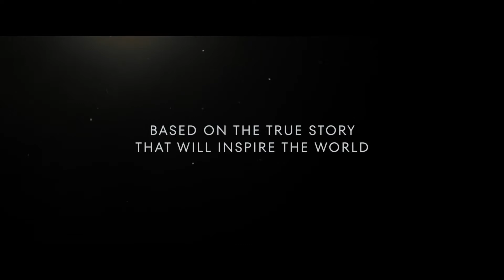King Richard - Cinematic Universe Tube - Trailer 2021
King Richard - Stars : Will Smith, Jon Bernthal, Dylan McDermott

A look at how tennis superstars Venus and Serena Williams became who they are after the coaching from their father Richard Williams.

King Richard, which premieres on November 19, 2021.